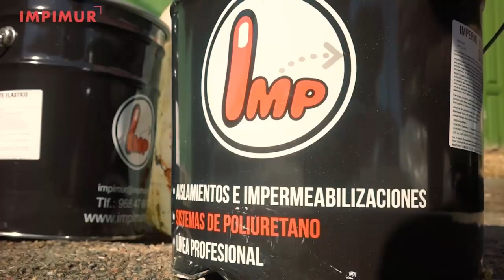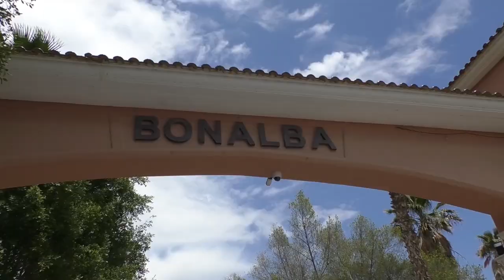Alicante Actualidad | 29 Junio 2023 | Entrevista con XIMO PUIG